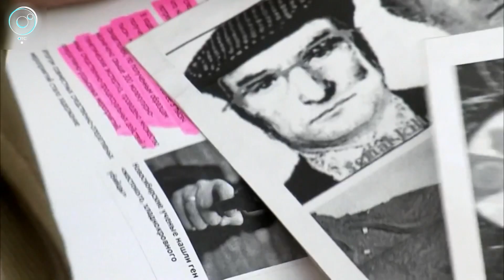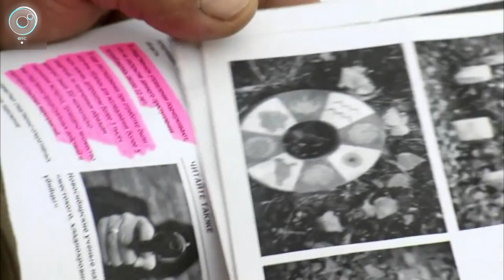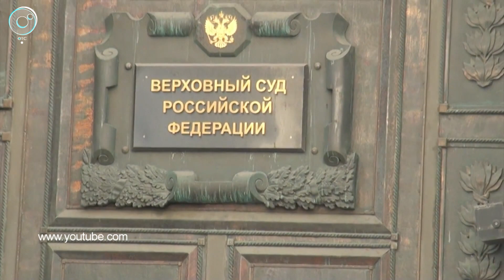Экстренный вызов: 12 сентября 2018